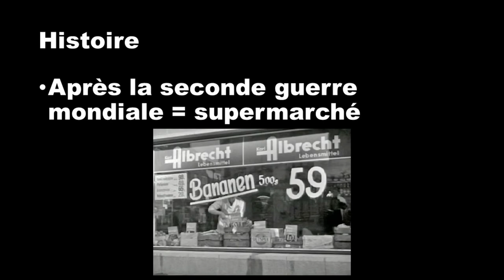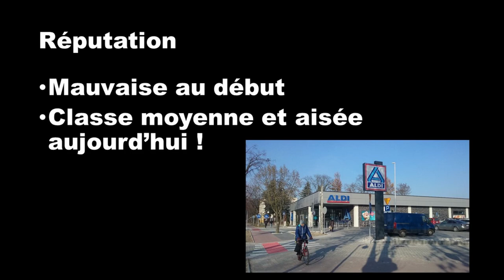Le supermarché : ALDI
Cette vidéo vous informe sur la chaîne de hard discount allemande : ALDI.
Mon logiciel de montage (Meine Montage-Software) : Shotcut